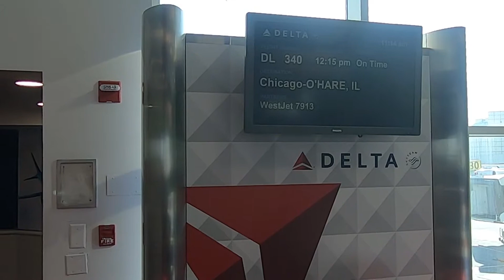USA, New York – LGA to ORD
When to shoot : 2019. 1
Country : United States of America
City : New York
Place : LaGuardia Airport